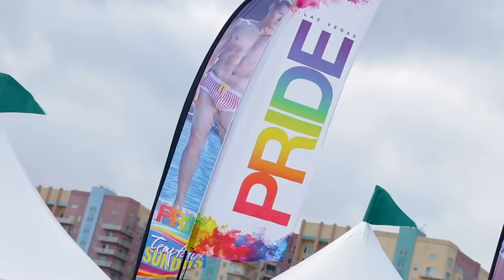Lez Factor LIVE: Long Beach Pride 2018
Discussing love, sex, relationships and EVERYTHING under the RAINBOW!

Music and Performance by Brandi Kane

Hosted by Eryn Mitchell

Thanks to Long Beach Pride for hosting us!

Question of the day: Does Social Media ruin relationships or is that insecurity?!